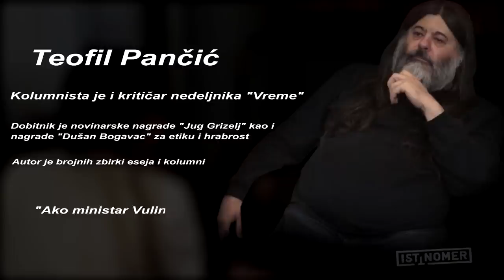Teofil Pančić: Vučić trenutno nikome u Srbiji ne polaže račun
"Ako ministar Vulin već nema političkog instinkta da sam podnese ostavku, Vlada mora da ga smeni”, kaže u razgovoru za Istinomer Teofil Pančić, kolumnista i kritičar nedeljnika "Vreme". Razgovarala Vesna Radojević.